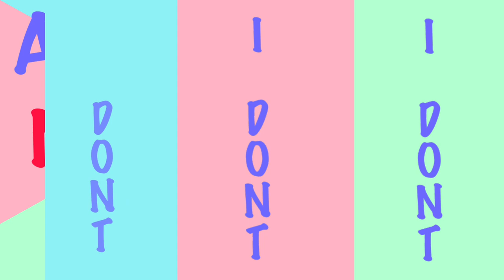Horimiya | Yuki x Tooru | one thing | mmv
After 2 years i happily give y’all another Yuki x Tooru mmv this time more directed at Tooru’s perspective. It took me a while to make this one cuz i was pretty busy with school stuff but i finally managed to finish it.

(if you saw me put the wrong song in the title, no you didn't)